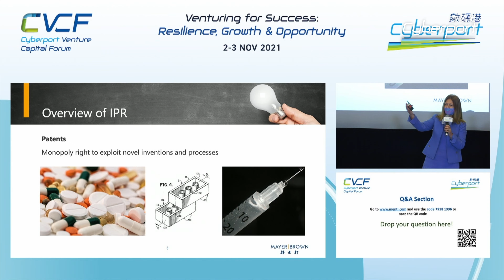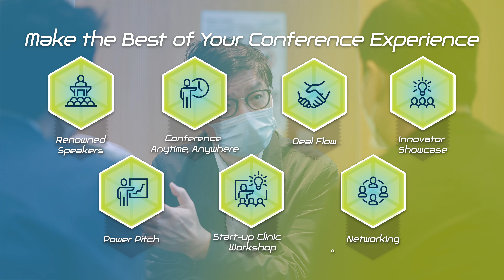Discover Tech Venturing Dynamics (Oct 2022)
What are the success formula in the post-pandemic venture capital market? Cyberport’s annual premiere forum CVCF2022 (Oct 27-28) will bring together over 70 experts from venture capital sectors and tech startups to give valuable insights and clues about a range of hot topics. They include geo-political and regional market trends, GBA and cross-border investment, emerging tech sectors and more. Seize your chance to connect capital, innovation, entrepreneurship and growth now

Video: Cyberport Hong Kong